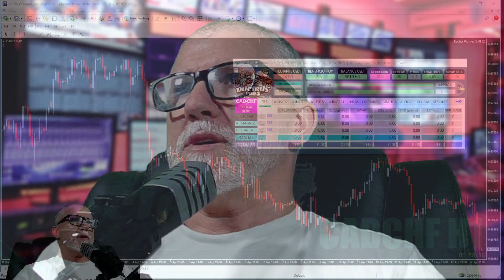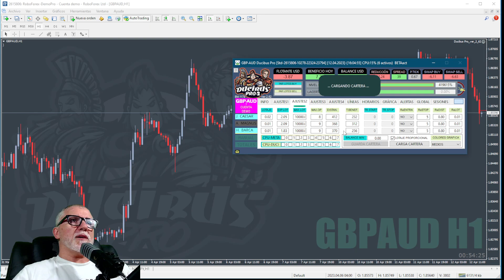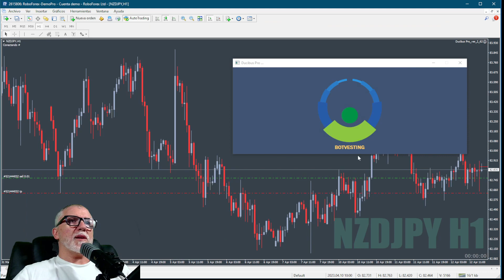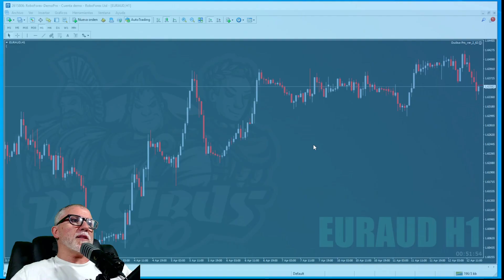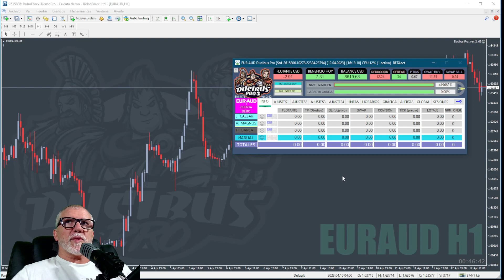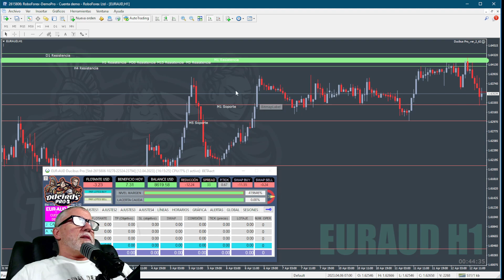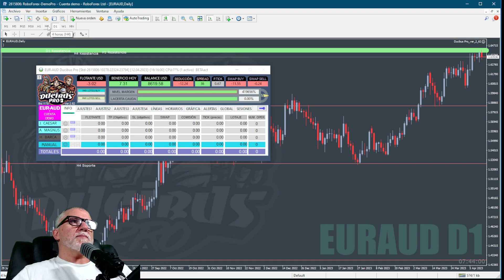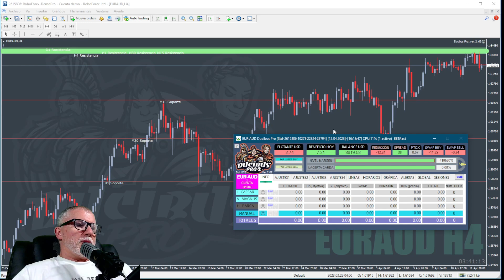🚀💥NUEVAS Funciones y Trucos IMPRESIONANTES del mejor robot de trading: Ducibus Pro 2.7🔥🤑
¡Descubre las INCREÍBLES NOVEDADESde la versión 2.7 de Ducibus Pro para Forex! 🚀
En este video, te mostramos todas las funciones actualizadas y cómo pueden ayudarte a mejorar tus operaciones y resultados. No querrás perderte estos trucos y consejos para sacar el máximo provecho de esta actualización del mejor robot de trading manual y automático de Forex. 🔥🤑

00:00 - Introducción y Novedades de la versión 2.7 de Ducibus Pro
00:35 - Par y temporalidad
01:20 - Aviso de cartera (Cent/Standard) errónea y cómo funciona
02:58 - Información nueva en el nombre del preset
05:53 - Modo de dejar solamente un par de los cargados
07:44 - Reinicios automáticos cada domingo y cómo activarlos
10:18 - Lacerta Cauda ahora en porcentajes
12:15 - Soportes y resistencias automáticos (Sistema SYR)
15:57 - Correcciones de bugs y recomendaciones
16:48 - Trailings globales y próximos vídeos
17:55 - Despedida y cierre

IMPORTANTE: ⚠️
Las inversiones en mayor o menor medida entrañan un riesgo real. Invierte dinero que te puedas permitir arriesgar, sé responsable con tus decisiones. No somos asesores financieros, te mostramos nuestro trabajo, experiencia y resultados. Tú decides. 💡